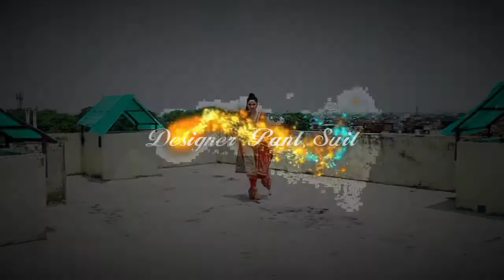Meesho party wear suits fabric collection very cheap rates staring 400/- only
*MEESHO KURTI*HAUL! MEESHO kurti set Meesho handbags haul! Latest meesho

hi elegant ladies in this video's I'm sharing online sandals haul! Hope you like this video

For any collaboration or enquiry connect me with this email